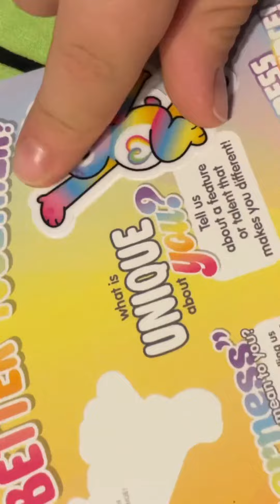Care Bears Togetherness Bear Challenge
@carebears @BasicFunToys This was such a fun challenge! Thank you so much for sharing Together Bear with us!